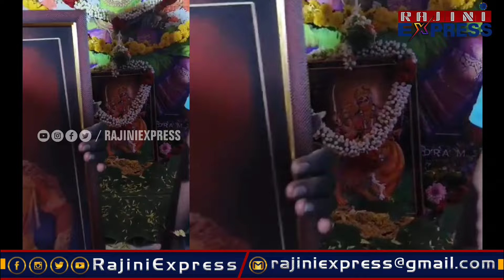ಡಿ ಬಾಸ್ಗಾಗಿ ಭೀಮನ ಅಮಾವಾಸ್ಯೆ ಪ್ರಯುಕ್ತ ಹರಕೆ ಹೊತ್ತ ಅಭಿಮಾನಿಗಳು | actor darshan fans devotion